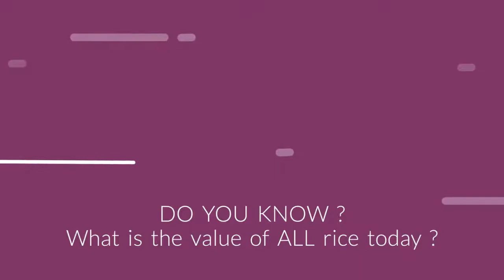The Power of Compounding | A tale of two Investors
Namaste Folks,

This video shows the magic of 8th wonder of the world i.e. The Power of Compounding. It starts with short famous oldie story of a king who lost his empire to a thoughtful investor who knew the secret of power of compounding.

It is than followed by a tale of investors, how one can achieve their financial goals by starting early with a small amount of money every month.

What are you waiting for ? Start investing today bcz NOW is the best time of invest.

LIKE the video to send some love our way

Your money is hard earned/saved, so before entering into any financial move make sure to seek professional advice.